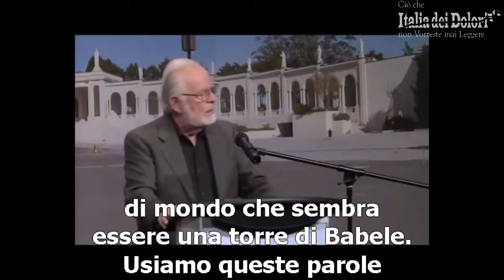Edward Griffin - socialismo, comunismo, fascismo: Non c'è Nessuna Differenza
G. Edward Griffin: socialismo = comunismo = fascismo

Sei punti nei sistemi di credo individualisti vs collettivisti.

Origine dei diritti umani - intrinsecamente, deriva dalla creazione dello Stato: creazione vs diritti concessi.

Gruppo di supremazia - per lo Stato, sacrificio supremo vs individuale.

Coercizione vs libertà - "Stato di diritto" contro la libertà di scelta.

Uguaglianza vs disuguaglianza - eccezioni trattate tutte allo stesso modo, uguali vs predatori.

Ruolo della proprietà privata - indipendenza vs dipendenza dallo Stato.

Corretto ruolo dello Stato - tutela lontana da vita, libertà e proprietà vs cura interventista fornita dal "controllore".

Tutti i regimi collettivisti, distruggono la religione per trasferire la fedeltà allo Stato.